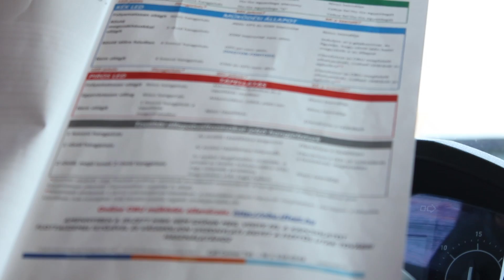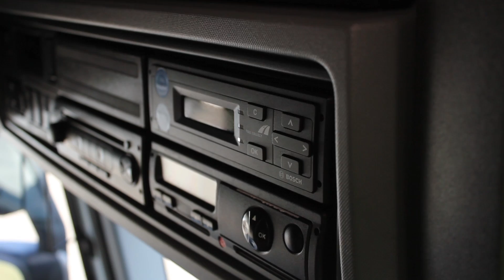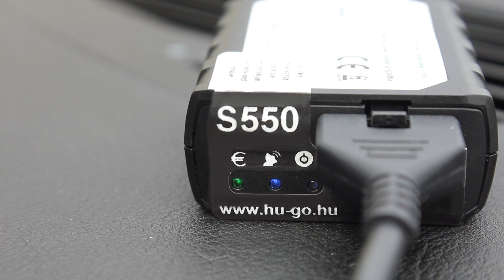3. i-Cell - Mit jelentenek a led és hangjelzések?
Villog? Nem villog?
Alapesetben az OBU S550-en mind a három led folyamatosan világít, ez jelzi a hibátlan működést. Ugyanakkor most bemutatjuk, hogy mi történik akkor, ha valamelyik kialszik vagy esetleg villog és hogy egyáltalán ezek a ledek a készülék mely funkcióival kapcsolatban üzennek a sofőrnek.

Flashing or not flashing?
Normally all the three LEDs on the OBU S550 light continuously and this indicates the correct operation of the device. At the same time we are going to show you how to proceed if one of them goes out or flashes and you also get an overview of the functions of the LEDs and of the specific meanings of the LED signals.